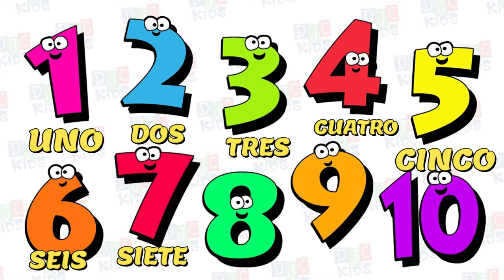Español- ucraniano los números.числа 1- 20 Parte II.Repeat after me! ¡ Repite conmigo!!!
Clip sobre los números en español y ucraniano. Repeat after me!!! Repite conmigo!!!
Números del uno al veinte 1.20
Aprende los números
español lengua extranjera ELE
ELE español lengua extranjera